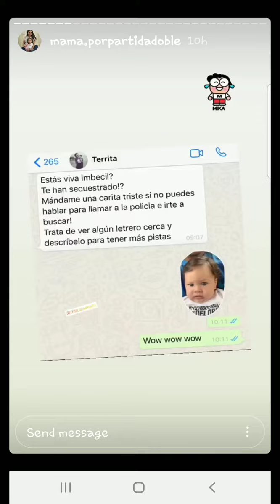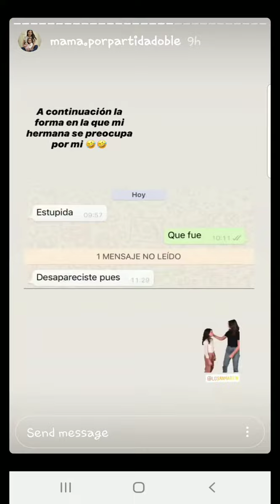ANDREA SAN MARTIN NARRANDO PORQUE SE DESAPARECIO 24-06-20